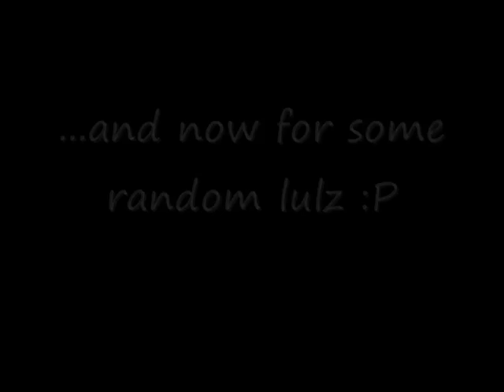308 - Arthur/Gwen scenes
UNEXPECTED KISS. ALSO LMAO MORGANA, TRY AND CONTAIN YOURSELF. YOU'RE WELCOME WORLD.